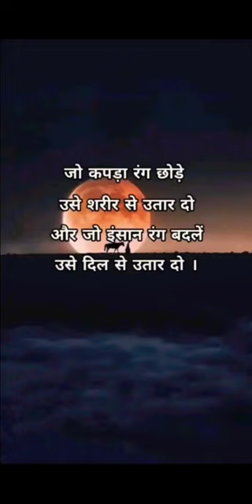Sam bhi khub hai Sam bhi khub hai#youtube Short videos#